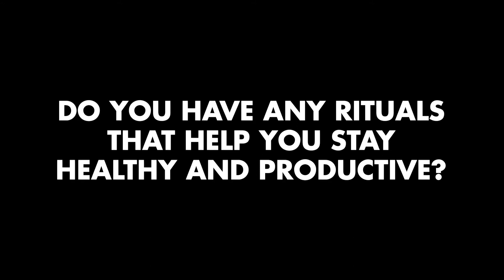Work Life Balance with Steven Sperry, CEO Minnow